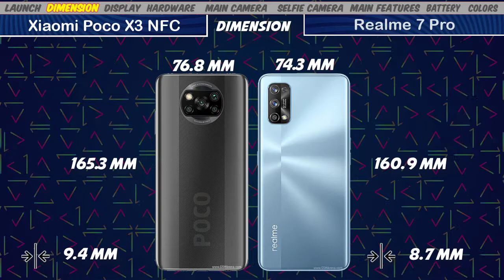Xiaomi Poco X3 NFC vs Realme 7 Pro || Full Comparison | Camera, Display, Performance & More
Xiaomi Poco X3 NFC vs Realme 7 Pro
information Xiaomi Poco X3 NFC
information Realme 7 Pro
characteristics Xiaomi Poco X3 NFC
characteristics Realme 7 Pro
specs of Xiaomi Poco X3
specs of Realme 7 Pro

DIGITAL IDEAS YouTube channel offers the latest news videos.
I upload almost tech videos about Camera Comparision Smartphones Reviews Rom Reviews Tech Infos Tips & tricks and more.